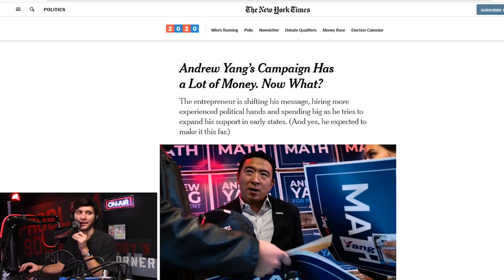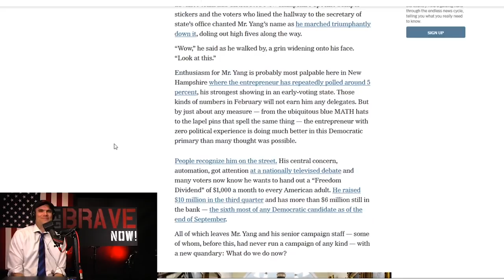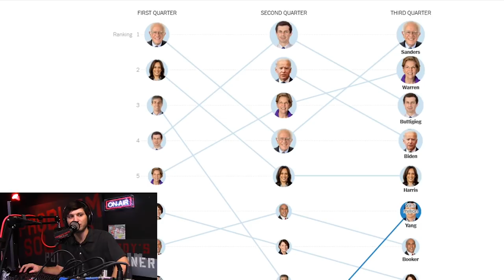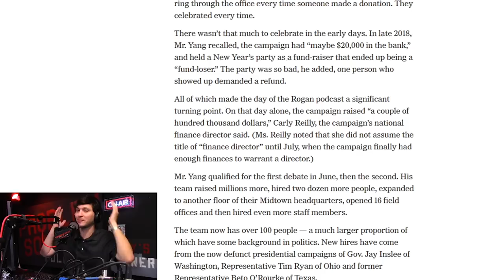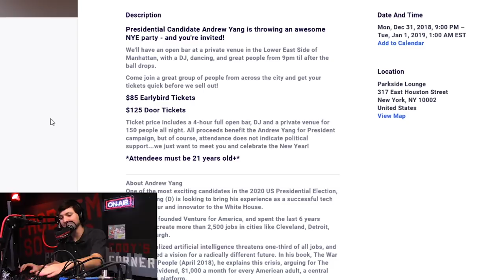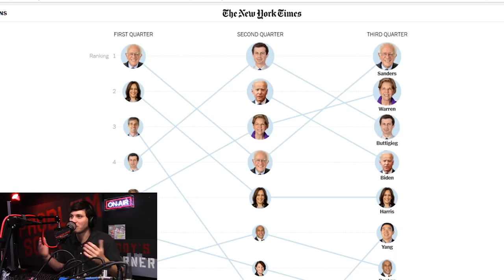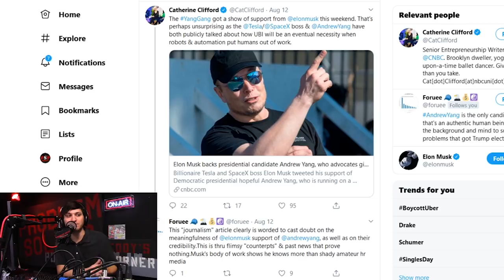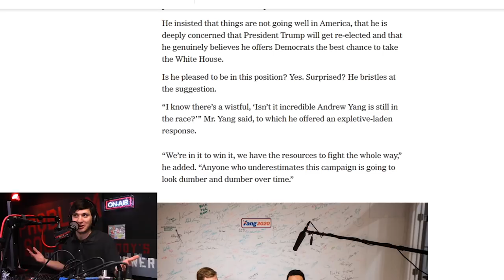From "Some Guy with Ideas" to Potential 2020 Contender. An Incomplete history of Yang 2020